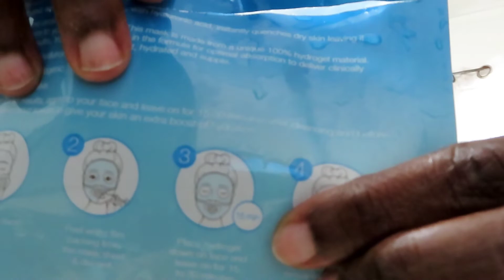Vlogtober | Morning Workout + Church & A Face-Mask | JustPinky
Vlogtober | Morning Workout +   Church & A Face-Mask

Hope you enjoyed today video.